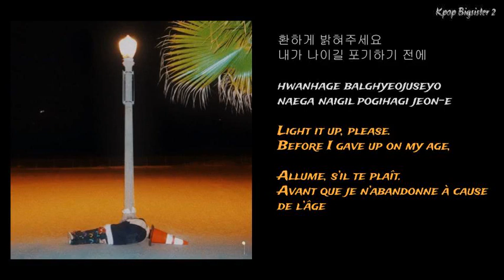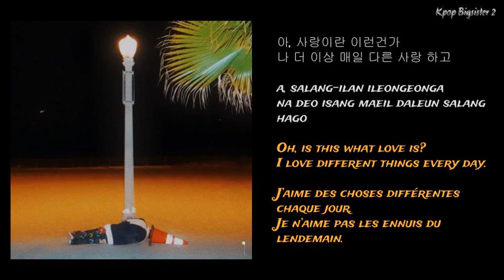1.Kid Milli - Fingernail (ENGSUB/VOSTFR/ROM/HAN)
HEY SWEETY 🍉